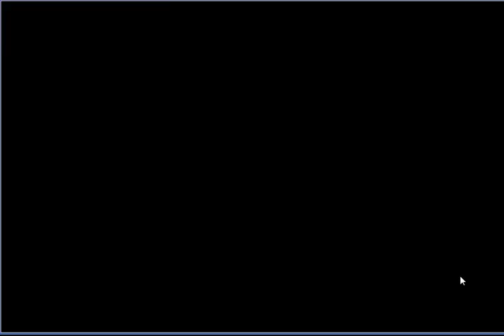【フラワーナイトガール】キャラクタークエスト 本と政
今回は[キャラクタークエスト　タチバナ]となります。
キャラクター限定装備は貴重です。  ■その他ゲーム実況